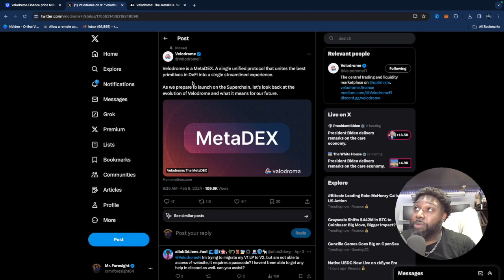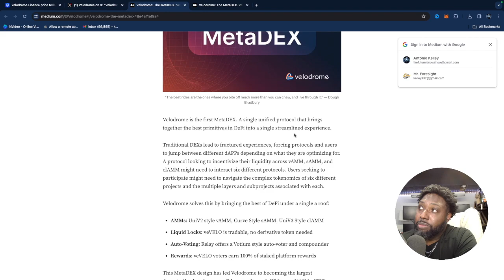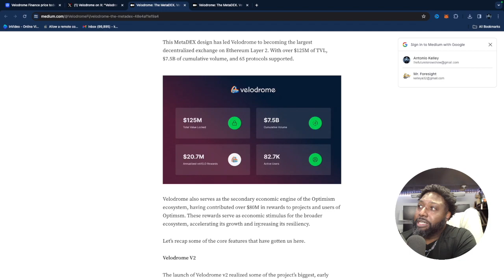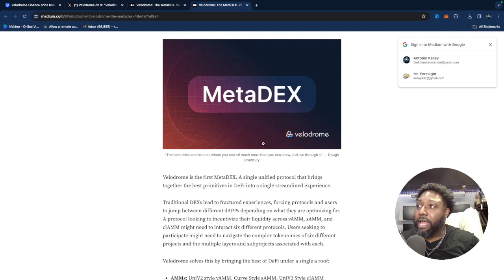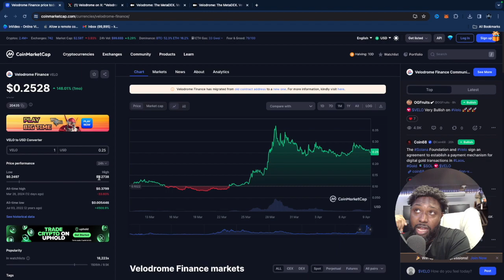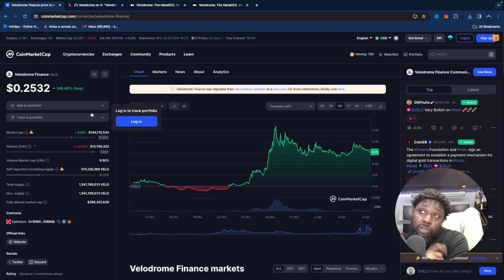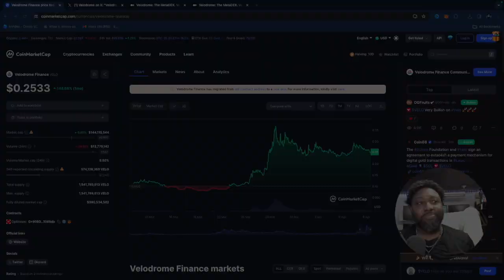Velodrome: DeFi's Game Changer?